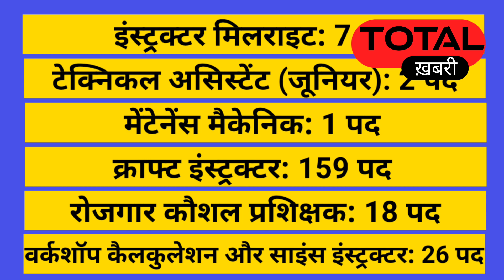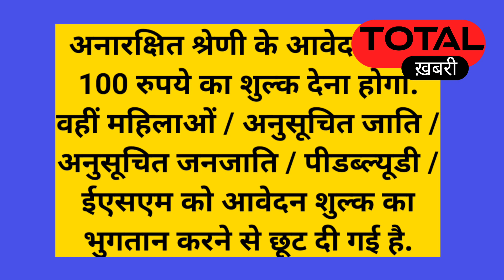dsssb vacancy 2023 notification | Dsssb recruitment 2023 qualification Dsssb naukari 2023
DSSSB Recruitment 2023: दिल्ली में ग्रुप बी, सी पदों पर निकली सरकारी नौकरी, 1.12 लाख रुपये सैलरी
Sarkari Naukri, DSSSB Recruitment 2023: डीएसएसएसबी ग्रुप बी और सी भर्ती 2023 के ऑनलाइन आवेदन 07 अप्रैल तक चलेंगे. योग्य उम्मीदवार आधिकारिक वेबसाइट dsssb.delhi.gov.in पर जाकर ऑनलाइन आवेदन कर सकते हैं. इस भर्ती अभियान के माध्यम से 250 से ज्यादा पद भरे जाएंगे.

related queries_
dsssb vacancy 2023 eligibility criteria
Dsssb vacancy 2023 full details
Dsssb recruitment 2023 qualification
Dsssb recruitment 2023
Dsssb naukari 2023
Dsssb naukari
Dsssb naukari 2023 notification
Dsssb naukri 2023
total khabari
टोटल ख़बरी

                 MEGH SINGH BHATI